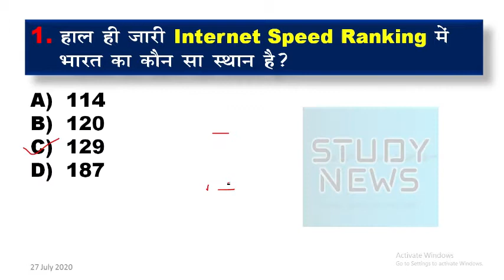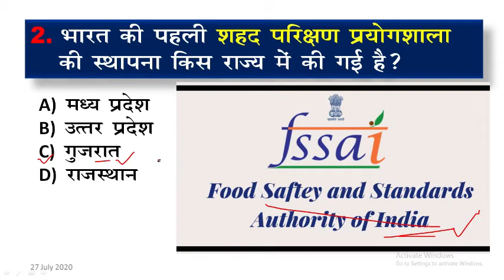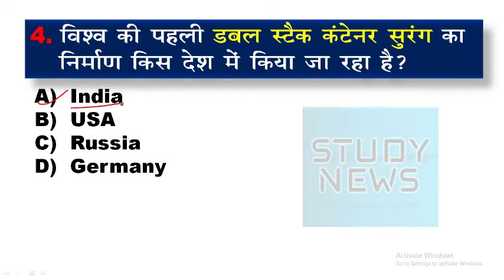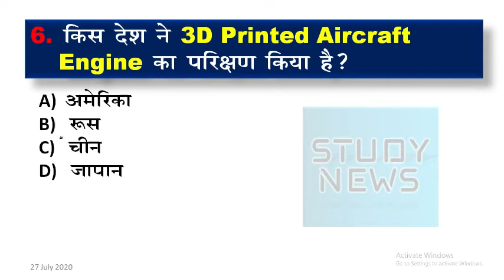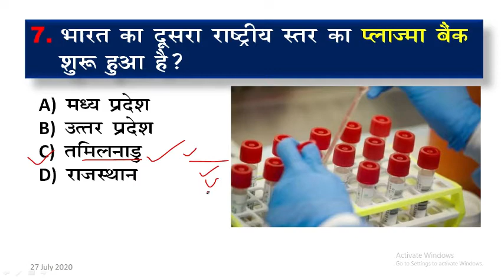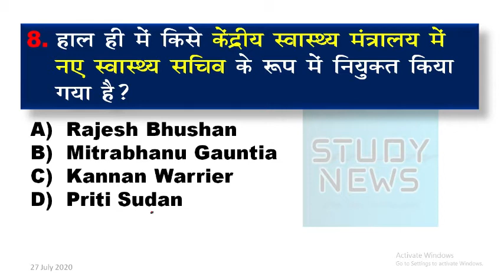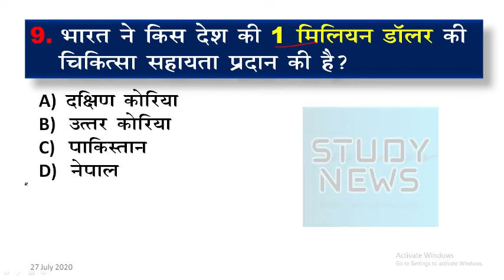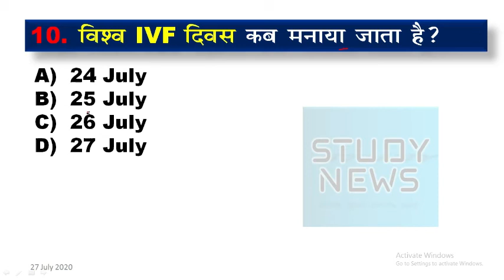26 and 27 July 2020 current affairs. 26,27 जुलाई 2020 करंट अफेयर्स। question and answer.